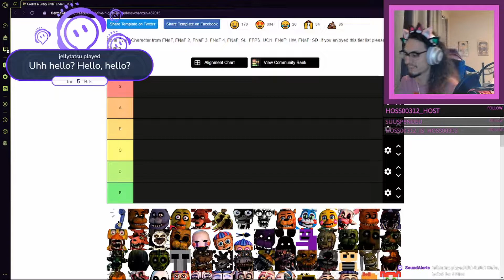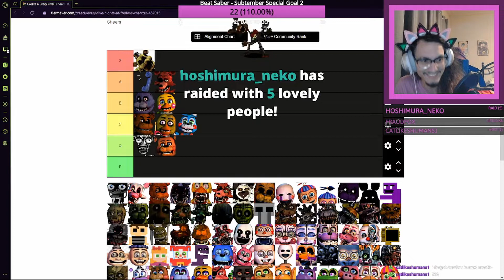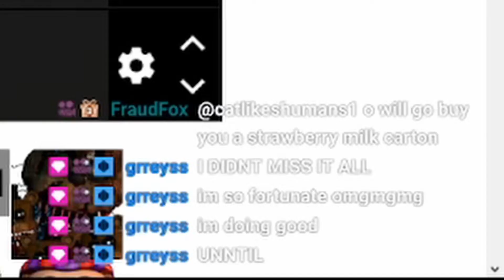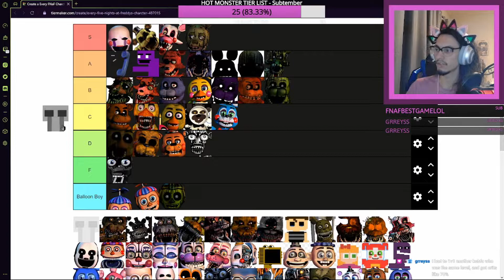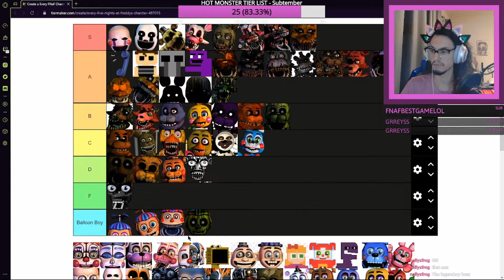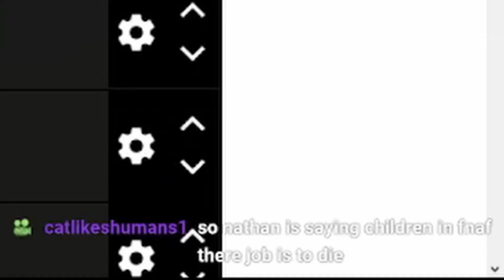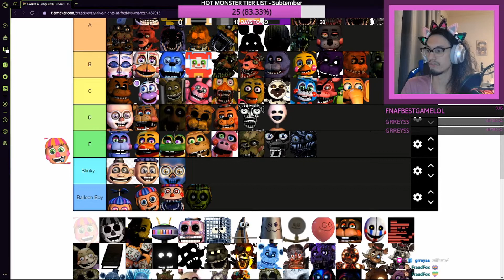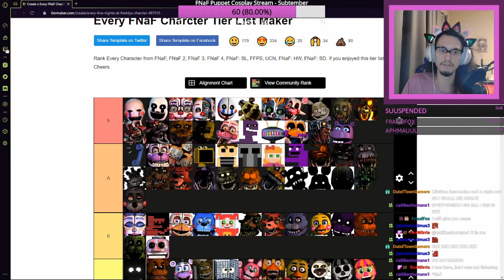The DEFINITIVE FNaF Tier List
That's right, this is the official 100% canon FNaF character tier list. My word is law*, as is the case with all tier list videos that exist.

Channel Icon by @jokko_art on Instagram

I have a social media wow!

*these are my opinions